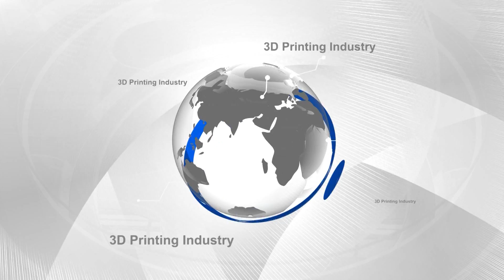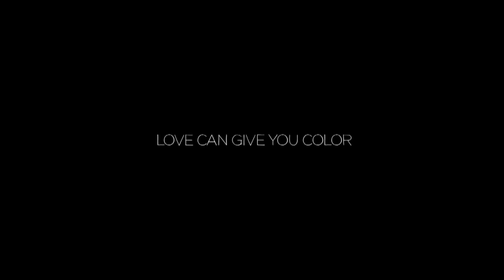Disney's, Google's and MakerBot's 3D Printed Magic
Transcript: There's a new Disney animated short film that will — probably — melt your hearts, if the trailer is anything to go by anyway. "Blank: A Vinylmation Love Story" has been produced by Disney Interactive, and is premiering on Google Play now.

As if Google and Disney collaborating on this stop-motion animated film wasn't high-profile enough, you just know, with it featuring here, that there is some 3D printing joining the party too.

Jenny Howard, MakerBot's Director of PR, told 3DPI that Makerbot contributed 3D printed props for the new short film — specifically a 3D printed train and crane that feature throughout. Indeed, small, medium and large-scale versions of the train and several cranes were 3D printed on a MakerBot Replicator 2. Subsequently, the Disney Interactive team used the 3D printed models interchangeably on various sets of the film without any noticeable difference to the viewer.

The designers created an inventive-yet-polished animation aesthetic by pairing traditional stop-motion techniques with cutting-edge technologies such as 3D printing, which allowed the creators to customize set pieces and replicate them with 100% quality control and precision, even when varying size and scale.
Bre Pettis, MakerBot's CEO also noted that 3D printing has long been used in movies and with special effects, but it is not often that 3D printed items are used in the final production film.  He was excited to have Disney recognize the versatility and quality of 3D printed props made on a MakerBot Replicator 3D Printer.

For a sneak peak, check out the trailer: